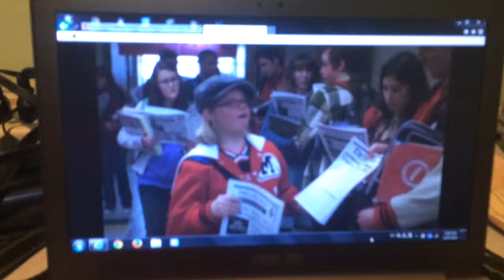Lauren Potter as Becky Jackson at GLEE on NETFLIX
Watch video like this best famous Lauren Elizabeth Potter the role of Becky Jackson in episode titled "RUMOURS" passing out newspapers and saying Extra Extra in Season 2 In GLEE television series show is also available on NETFLIX online to watch and so here is this one SNEAK PEEK Preview when all people would be watching this as I filmed this video on laptop from using my iPhone to share little sneak peek clip as because this girl actress, Lauren Potter is my best close friend we knew each other for a longest time and a huge fan of her show!!!

iPhone filmed by: Jeffrey Sunny Baek